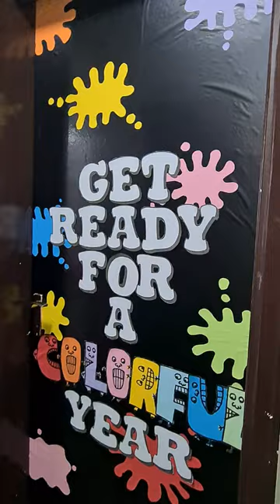The Music and Arts Room at Lidle Giants Pre School.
The Music and Arts Room at Lidle Giants Pre School. Special room for Music , Physical Education and Arts and craft, To develop the  artistry of the young students of Lidle Giants Pre School.